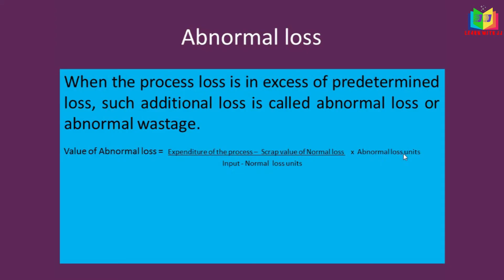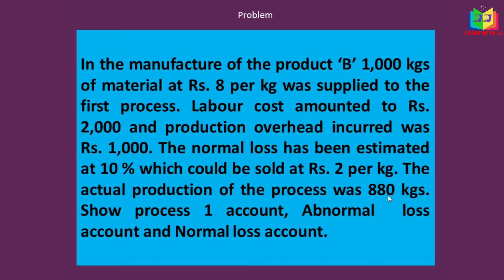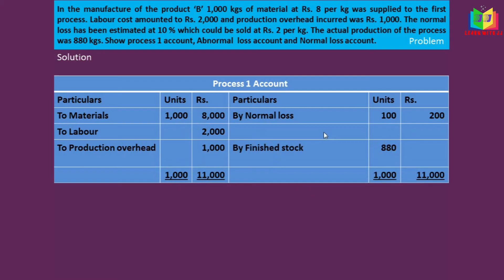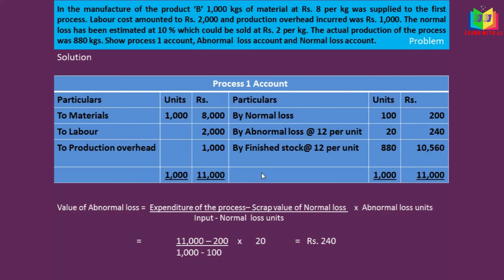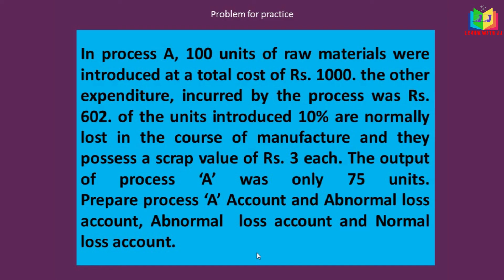Process costing || Abnormal loss in Tamil